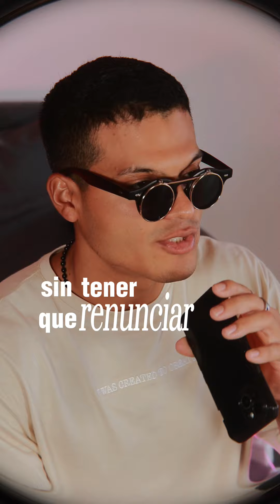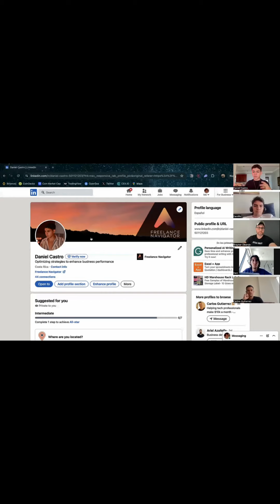LinkedIn Overnight Makeover